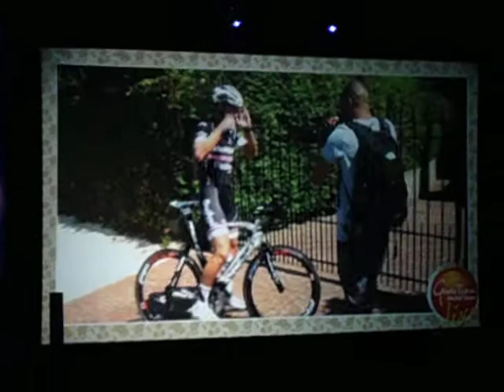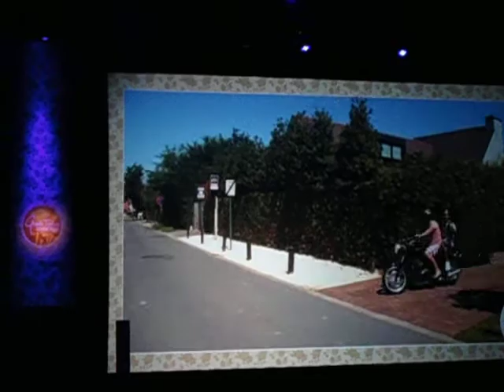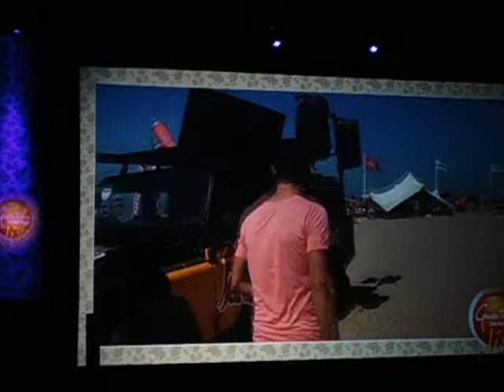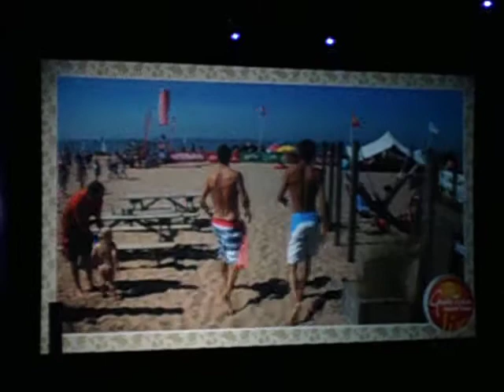Everon ziet sterren en Mike